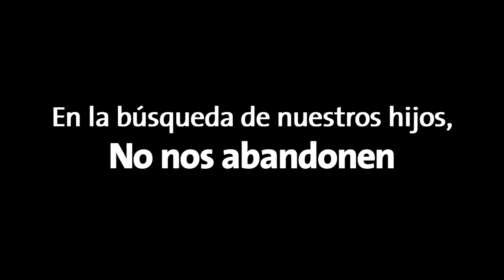Familiares de los 43 piden a la CIDH que el GIEI se quede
Madres y padres de los 43 normalistas de Aytozinapa desaparecidos el 26 de septiembre de 2014 solicitan a la CIDH que el GIEI se quede para ayudarles a encontrar la verdad.